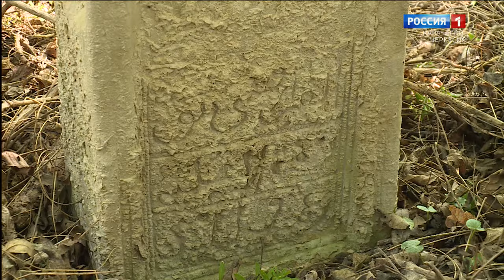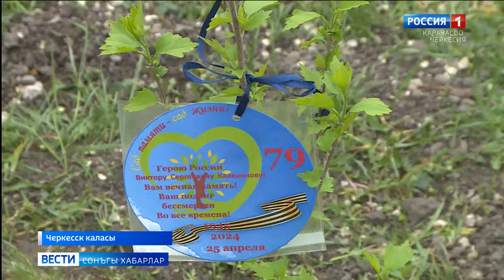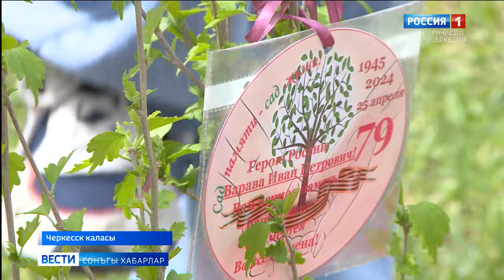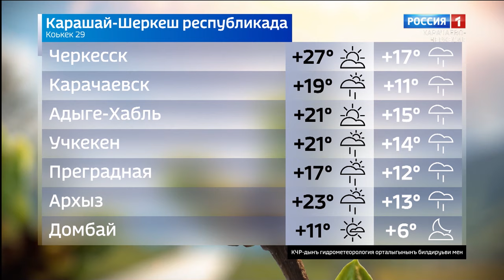Вести на ногайском языке 29.04.2024